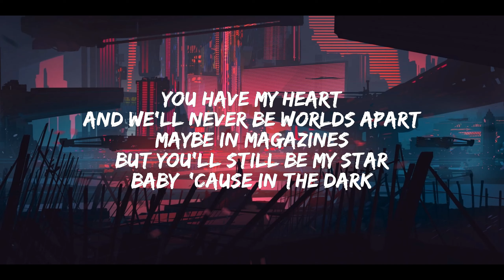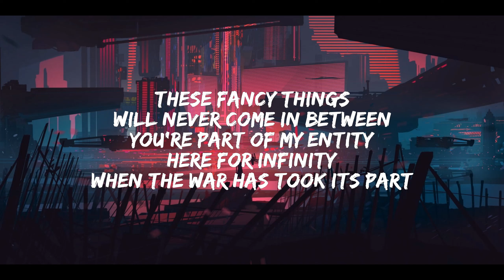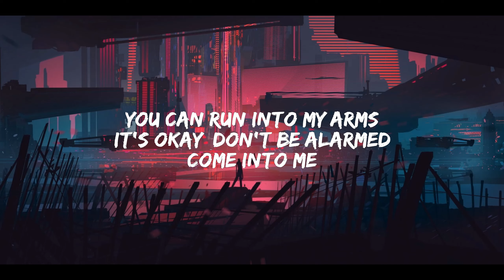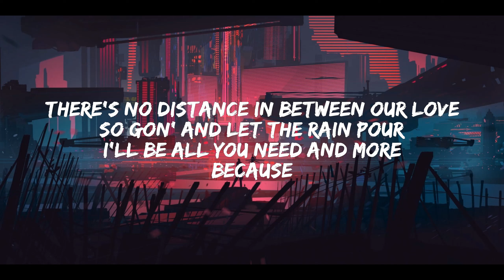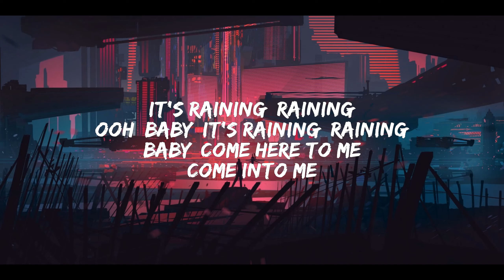Umbrella - Rihanna & Jay-Z (Lyrics) 🎵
Umbrella - Rihanna & Jay-Z

Because

Because

Because